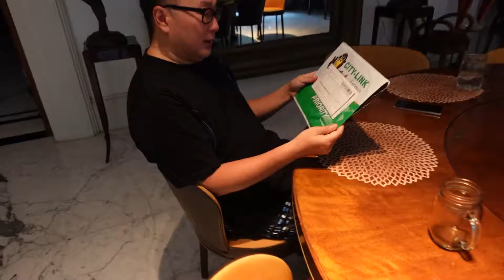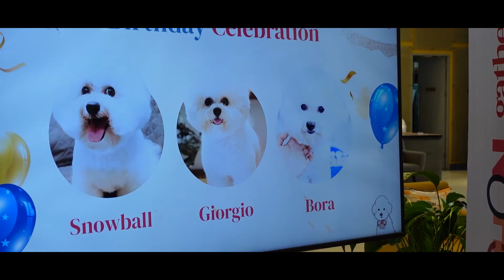Sultan-sultan dari berbagai kota berkumpul disini dalam reuni Bichon - Bichon Indonesia